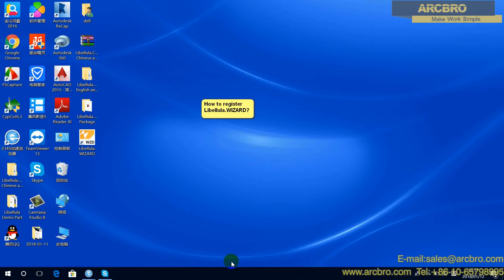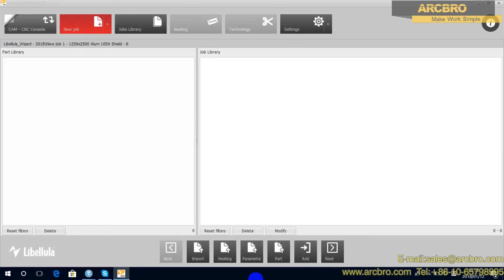ARCBRO Software 02 Registration of Libellula Wizard